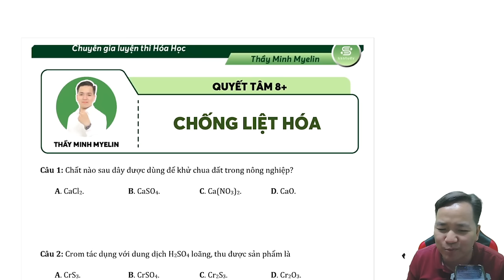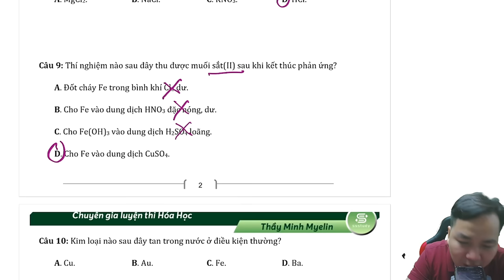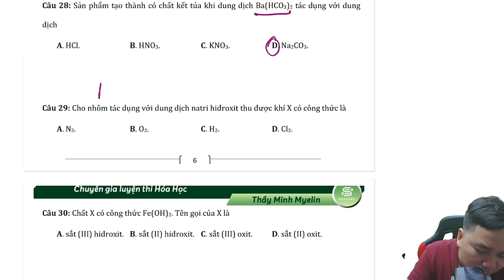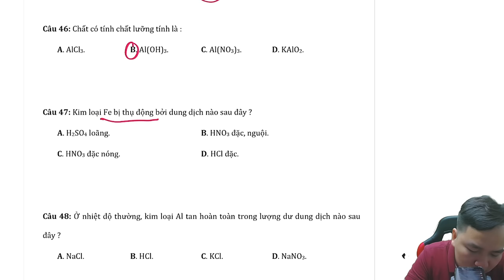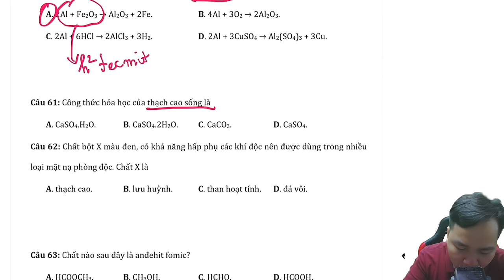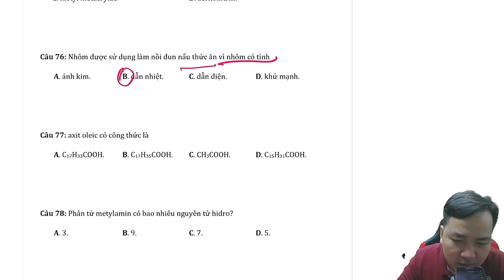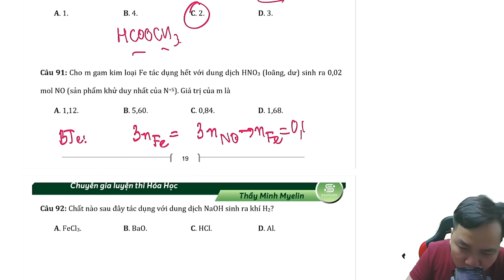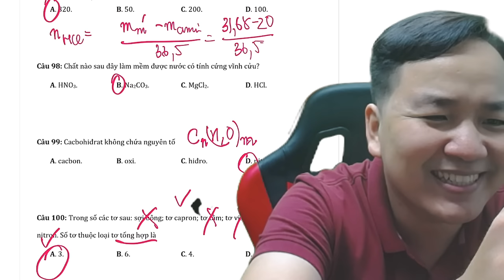[ HÓA 12 ] CHỐNG LIỆT HÓA